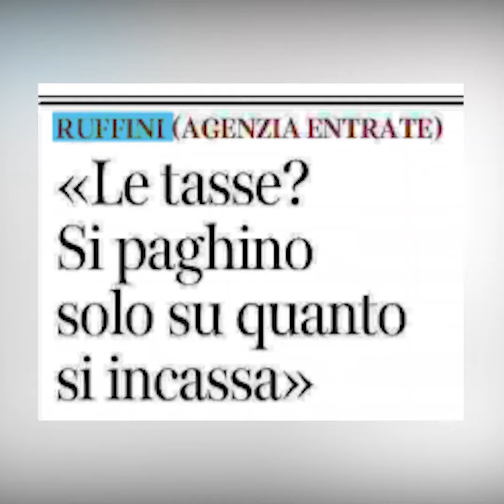Un fisco più semplice e più leggero è necessario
La politica spesso si perde a parlare di altro. Ma qui c’è una questione concreta su cui da oggi non vogliamo mollare di un centimetro: aboliamo il sistema dei saldi e degli acconti e costruiamo un fisco semplice e giusto per le partite iva, gli autonomi e i professionisti.